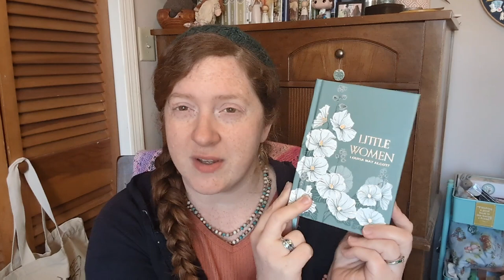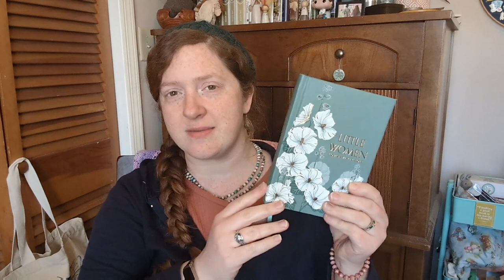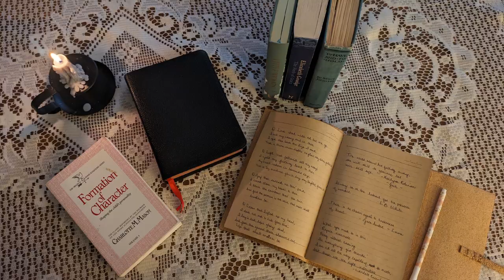Cedar Arrows Podcast - episode 8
What I'm wearing:

Hot springs beanie by Kristie Statuto aka little comforts
Knit picks gloss DK, Pine colorway

FOs:

Crisp apple strudel mittens by Katy Carroll, katinka designs
Quince and Co chickadee, pea coat

Knubbelchen by pezi888 on ravelry
Duck duck wool

Bluebird of happiness by Sarah Elizabeth Kellner
Yarnbrary Maple sugar party

Xenia by Hillary Smith Callis
Paper Crane Yarns Roller Rink

Fizz socks by Emily Clawson
Big sky yarn co in tea time and raspberry Cordial

Little leftovers by Tellybean knits
Candy Shoppe Yarns 2023 advent calendar

WIPs

Simply scrappy cowl by Helen Stewart
Gem State Yarns November club

Mill Hollow scarf by Emily Clawson/salt City knits
Magpie fibers swanky sock, evil Beaver

Birthday socks - lang super soxx
Blueberry waffles socks by Sandy Turner

Maybell leather journal
MAYBELL Leather Journal for Writing 6"x 8", Genuine Leather Bound Journal for Men Women, 200 Lined Pages Leather Notebook for Traveling (Brown)